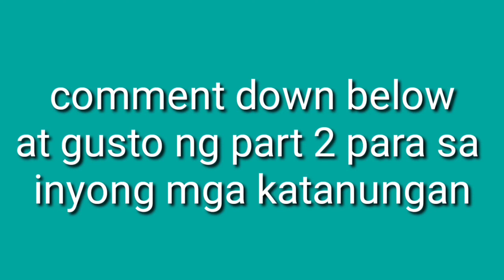OFW FROM TAIWAN NANDITO NA SA SPAIN